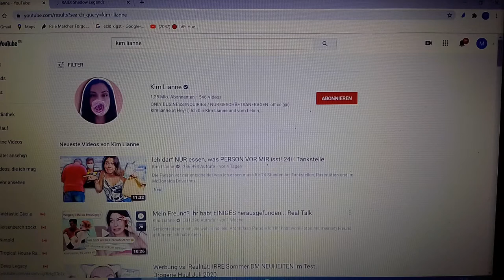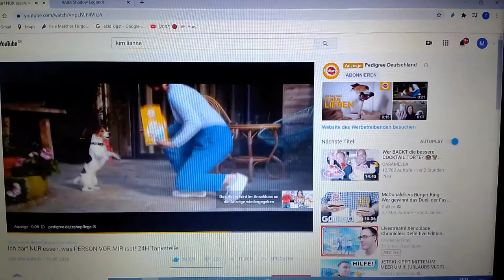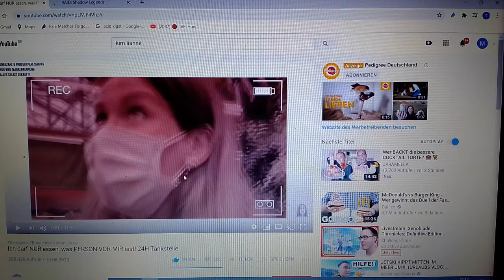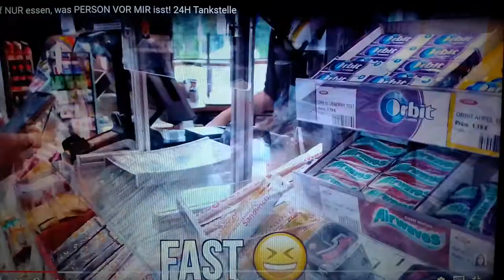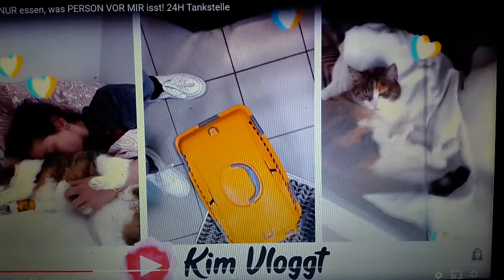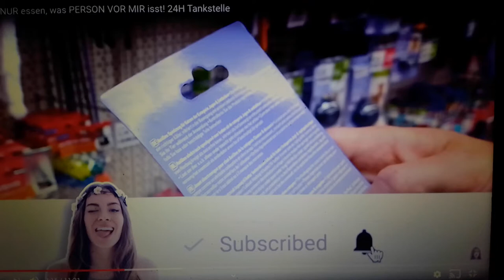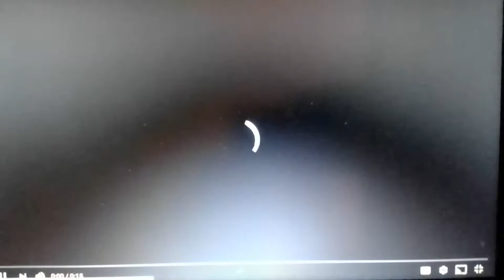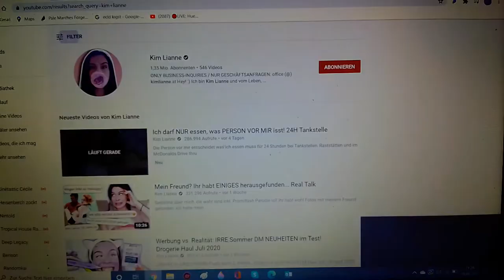Mitropa Reagiert auf Kim Lianne! |Ich darf NUR essen, was PERSON VOR MIR isst! 24H Tankstelle (Ehre!